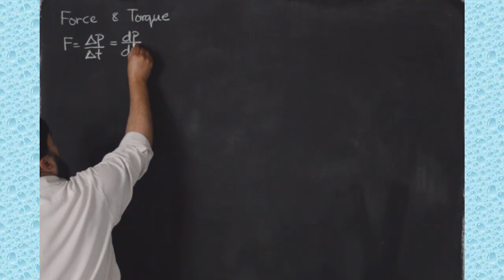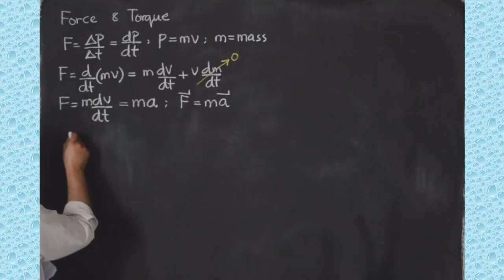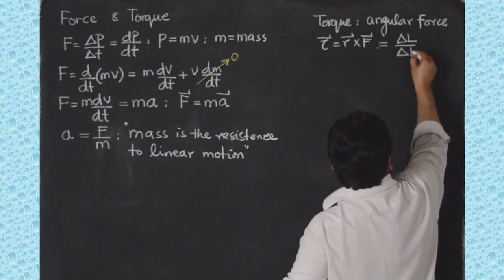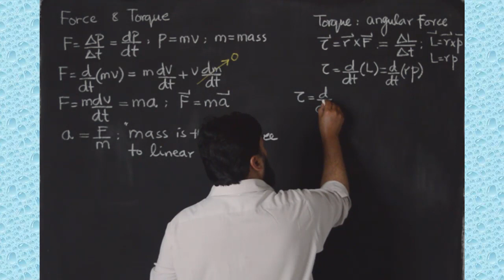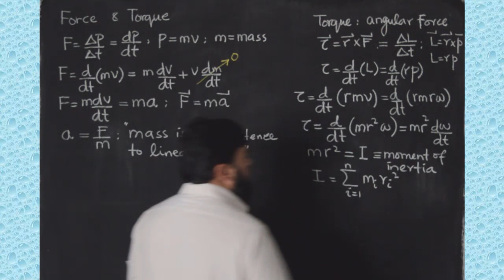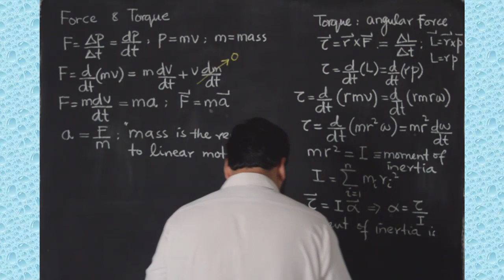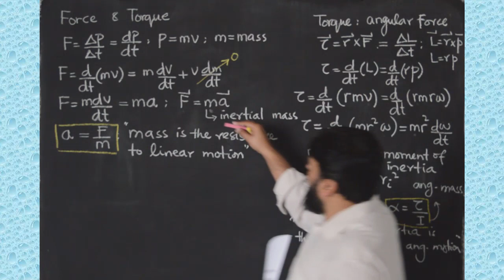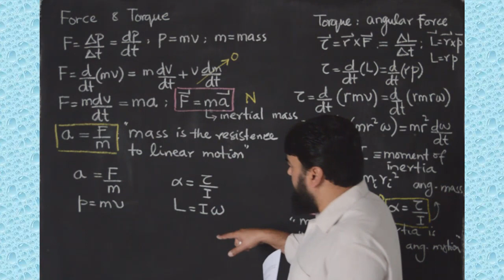Difference between force and torque, mass and moment of inertia: secrets and tips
0:00 difference between force and torque
0:31 what is force
3:50 what is torque
9:50 differences between inertial mass and angular mass
11:18 units of inertial mass and angular mass
12:06 how does torque differ from force

Difference between force and torque, mass and moment of inertia
force and torque
mass and moment of inertia
inertial mass